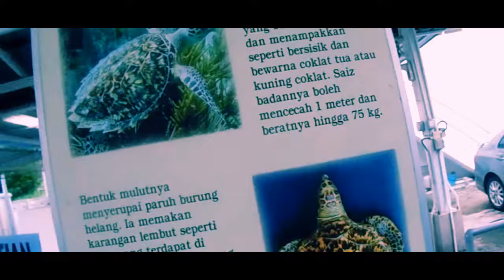The book of 25 - The PD very very very small Aquarium versus- Ripley's Aquarium Toronto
The book of 25 - The PD very very very small Aquarium - Vs- Ripley Aquarium Toronto Well geez -its a petrol station with some fish & turtles & Crabs